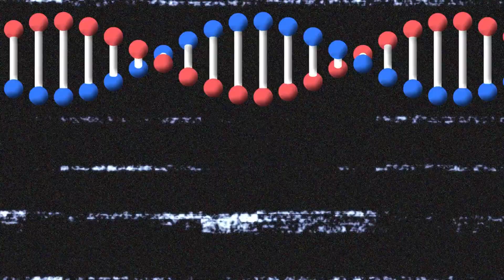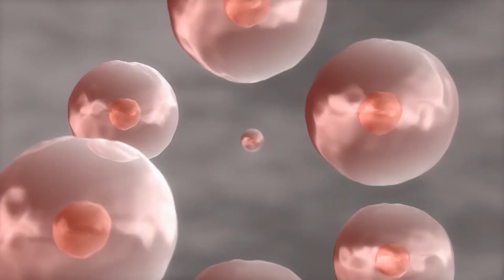Whatarechromosomes (1)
Understanding Chromosomes: The Building Blocks of Life

Chromosomes are thread-like structures found in the nucleus of living cells that carry genetic information. They are composed of DNA tightly coiled around proteins called histones. Chromosomes come in pairs, with one inherited from each parent. In humans, there are 23 pairs of chromosomes, for a total of 46. The first 22 pairs are called autosomes, while the 23rd pair consists of the sex chromosomes (X and Y), which determine an individual's genetic sex. Chromosomes play a crucial role in cell division, heredity, and the expression of genetic traits.